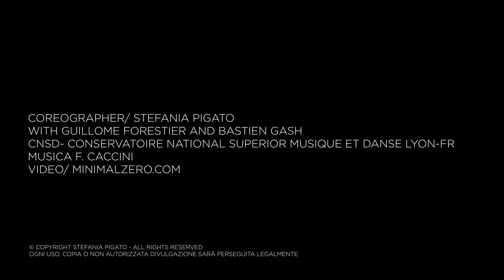Stefania Pigato "Celeste" (promo)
COREOGRAPHER: S. Pigato
WITH: Guillome Forestier and Bastien Gash
CNSD - Conservatoire National Superior Musique et Danse Lyon - FR